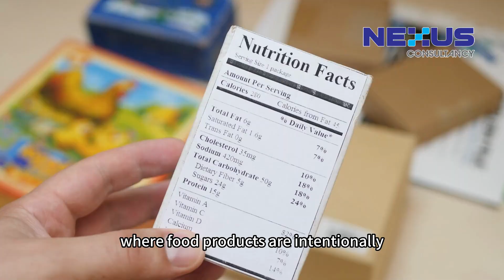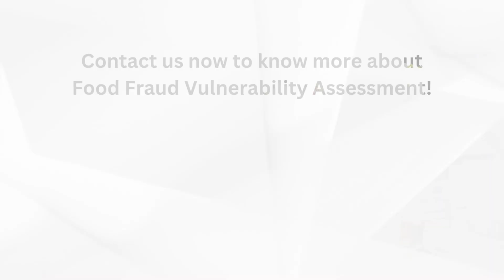What Is Food Fraud Vulnerability Assessment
A Food Fraud Vulnerability Assessment (FFVA) is a systematic evaluation of potential vulnerabilities within the food supply chain to fraudulent activities. It helps identify areas where food fraud may occur and assesses the likelihood and impact of such fraud on the safety, authenticity, and quality of food products. Conducting an FFVA allows businesses and regulatory authorities to implement appropriate measures to mitigate the risk of food fraud.